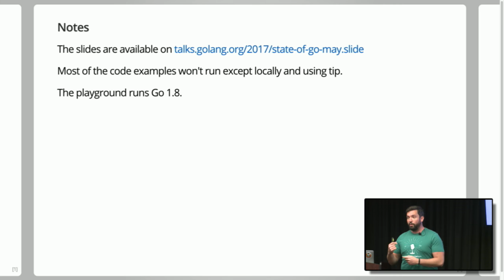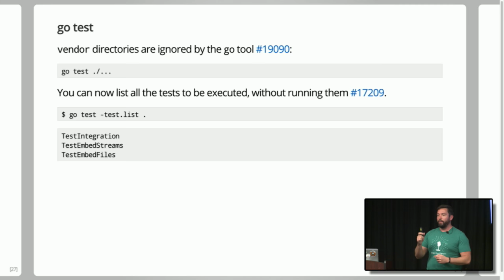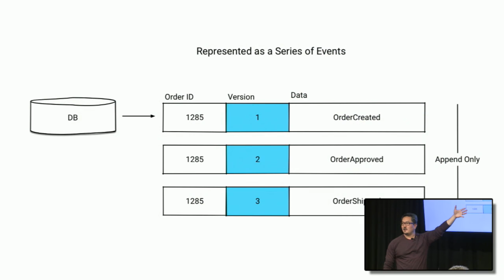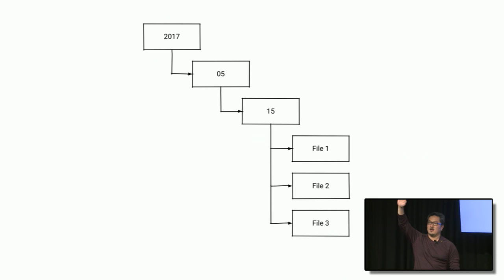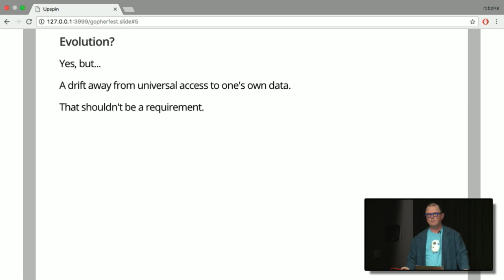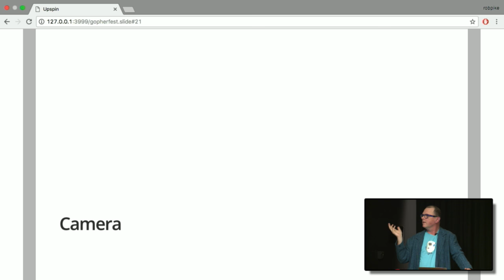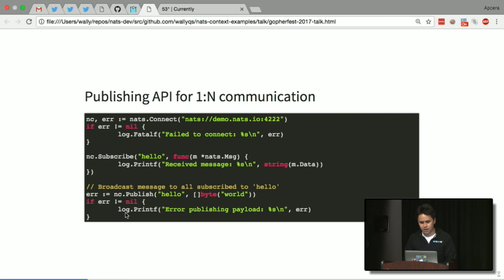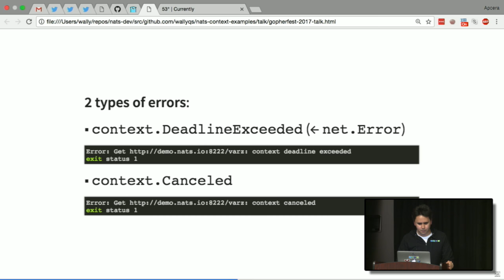Gopherfest 2017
Chapters:
0:00 - Start
9:20 - Intros
10:57 - State of Go, Francesc Campoy Flores
37:11 - Event Sourcing – Architectures and Patterns, Matt Ho
1:19:17 - Rob Pike on Upspin
1:52:06 - Lessons Learned from a Context-NATS Integration, Waldemar Quevedo